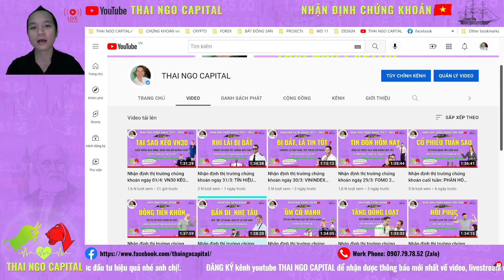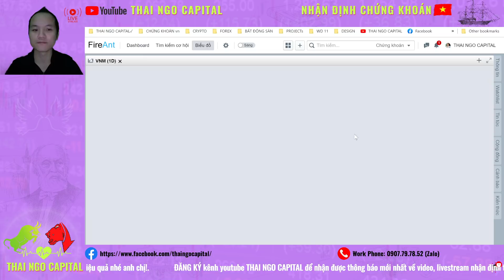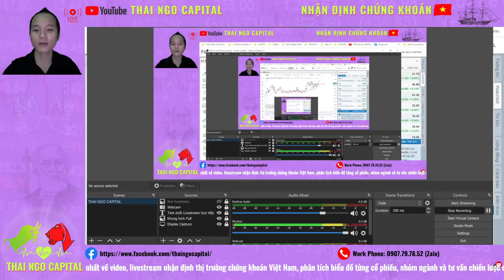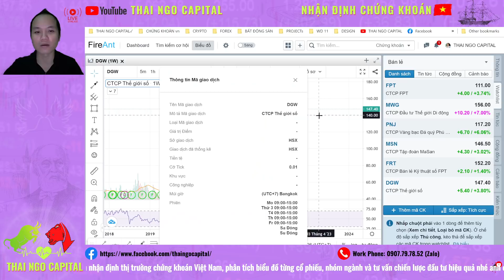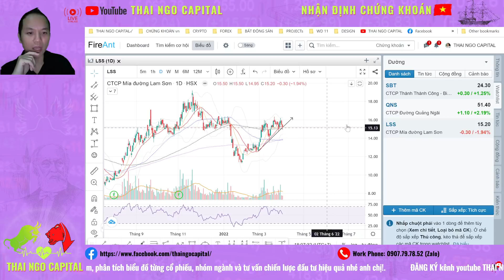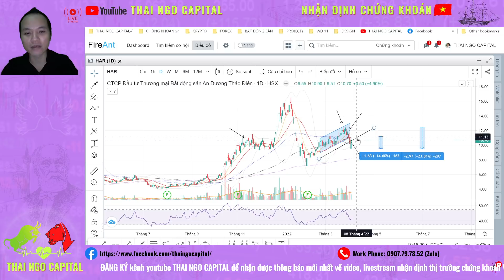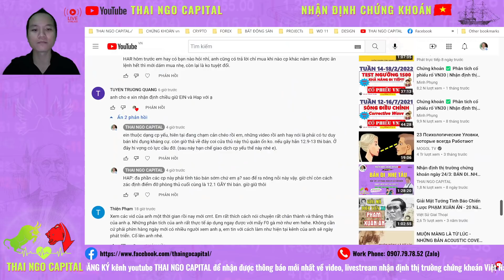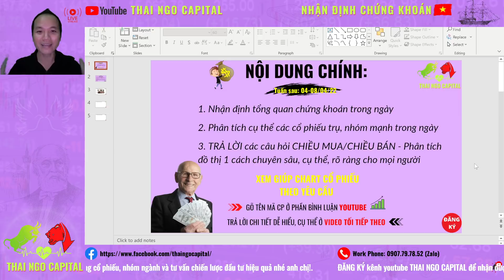Chứng khoán hôm nay | Nhận định thị trường tuần 04-08/04/2022: BÙNG NỔ UPTREND, TẬP TRUNG CỔ PHIẾU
Chứng khoán hôm nay | Nhận định thị trường chứng khoán tuần 04-08/04/2022
Chứng khoán hàng ngày, Nhận định thị trường tuần 04-08/04/2022
Tổng kết nhận định thị trường phiên giao dịch ngày 01/04/2022
Phân tích biểu đồ toàn bộ nhóm ngành: nhóm Ngân hàng, Chứng khoán, Thép, Phân bón, Dầu khí, Than, Bất động sản BĐS,…